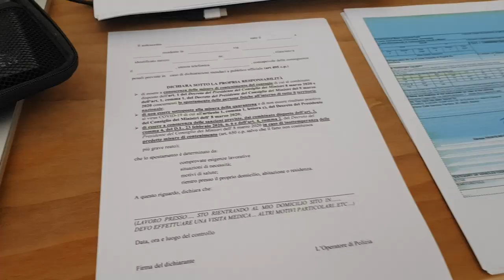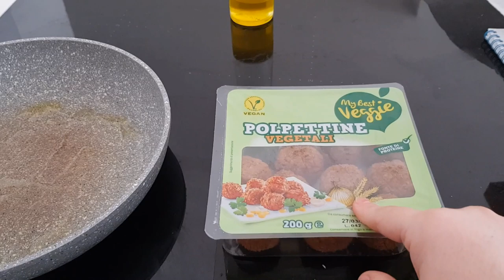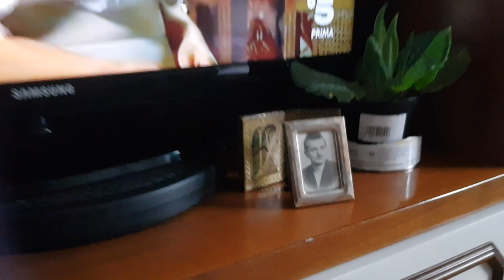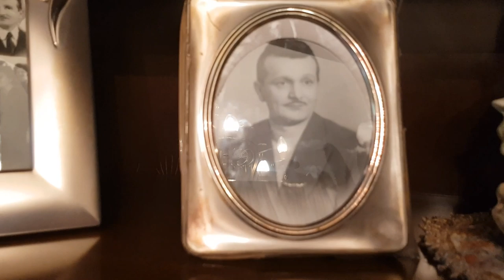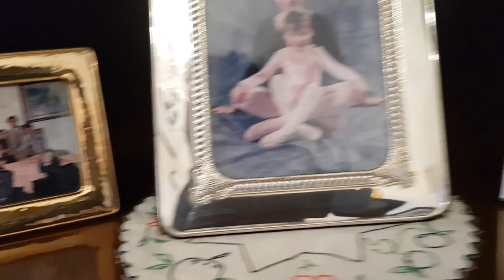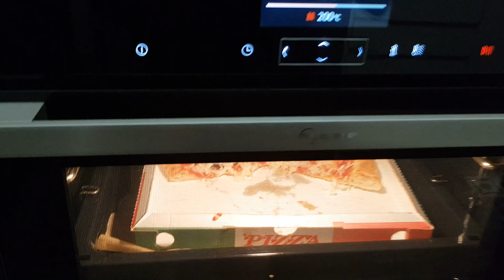Vlog: home tour... di casa di nonna!